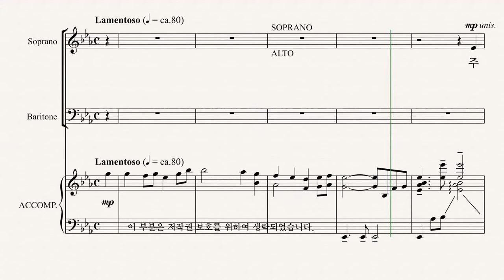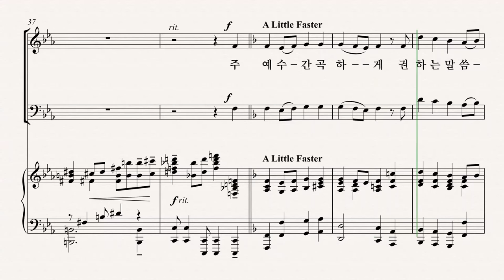[그레이스 성가 1집] 이민형 '주 예수 대문 밖에' TENOR 파트 듣기